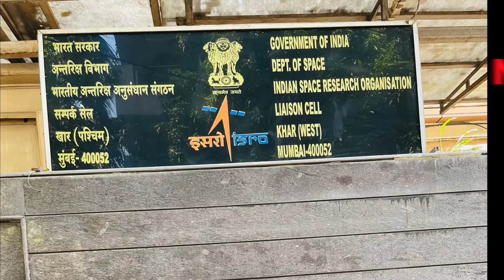Marine drive dance🤩🐥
Mishti ki masti
मिष्टि की मस्ती
मिष्टि की मिष्टि
MISHTI KI MISTI
MISTI KI MISTI